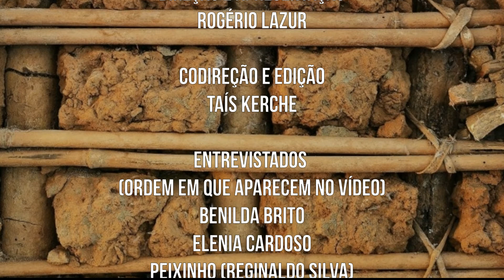#55 - Edição especial MNG: "Reflexões sobre o racismo estrutural e institucional"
Nesta edição especial do MINAS NEGRAS GERAIS, um compilado de reflexões de alguns entrevistados pelo nosso canal, acerca do tema: "Reflexões sobre o racismo estrutural e institucional". Trata-se de um registro acerca desse tema polêmico, sob o ponto de vista de alguns dos mais notáveis ativistas negros que marcaram presença aqui em nossa plataforma. Confira!

Direção e apresentação: Rogério Lazur
Edição e co-direção: Taís Kerche